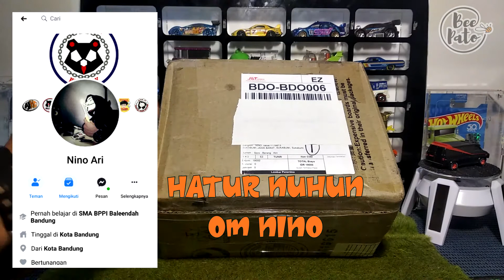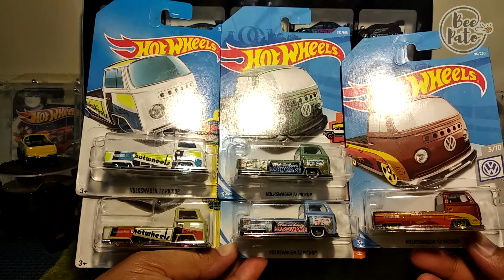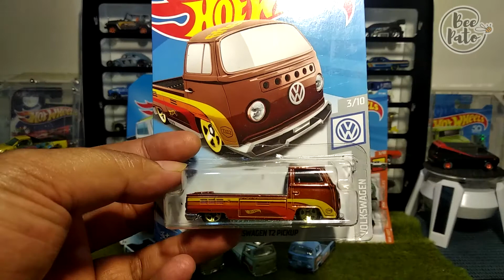unboxing paket dari subscriber...thanks ya om Nino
isi paketnya ternyata 1 set langsung lho gess...pas kebeneran emang fokusan padahal belom tahu isi paketnya apaan gess...jadi terenyuh..seneng brebes mili perdana dapet paket dari perkenalan lewat youtube

terima kasih youtube. terima kasih om Nino...